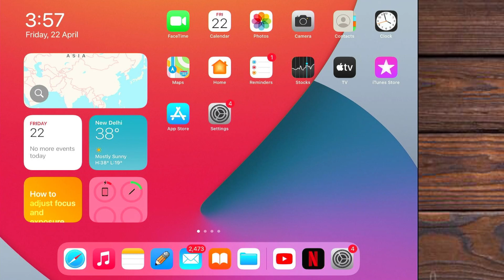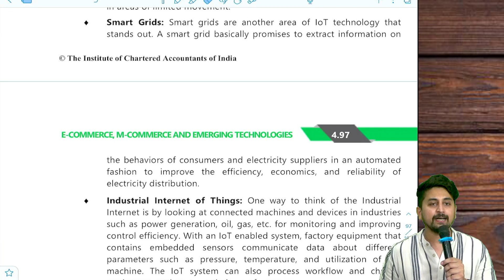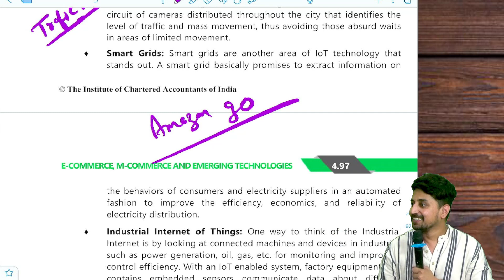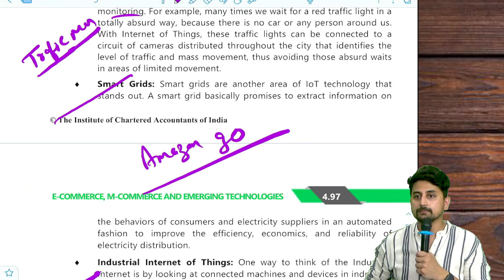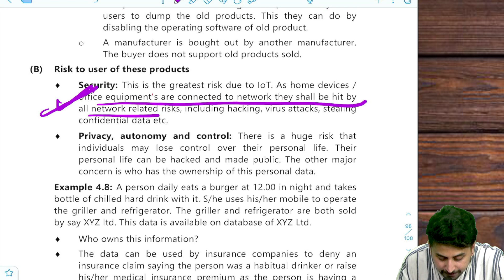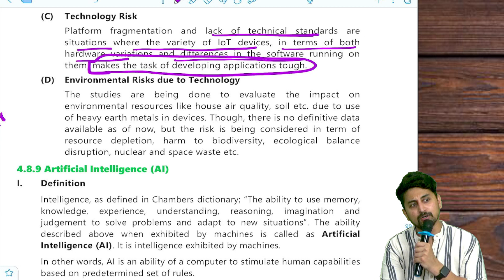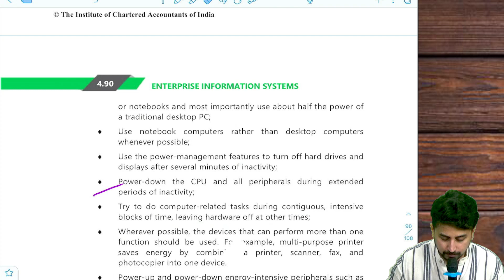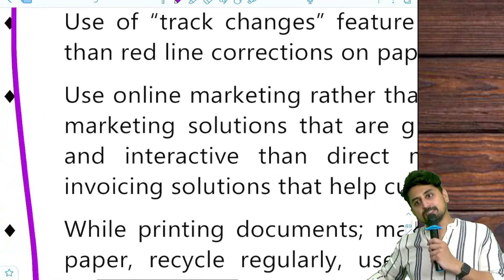Enterprise Information Systems | Lecture 02 | CA Intermediate | Nov 22 | CA Sagar Vijaywargiya sir